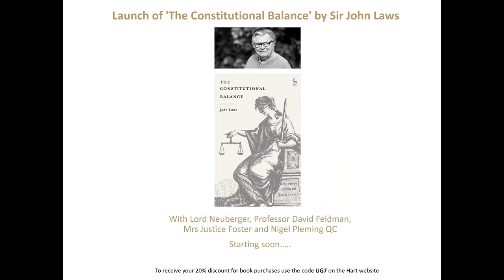Launch of ‘The Constitutional Balance’ by Sir John Laws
We were delighted to host the launch of the late Sir John Laws’ book ‘The Constitutional Balance’.

In this ‘in conversation’ webinar, Sir John’s friends and former colleagues Lord Neuberger, Professor David Feldman, Mrs Justice Foster and Nigel Pleming QC share their memories of Sir John, as well as giving an introduction to his last work and some of its main themes.